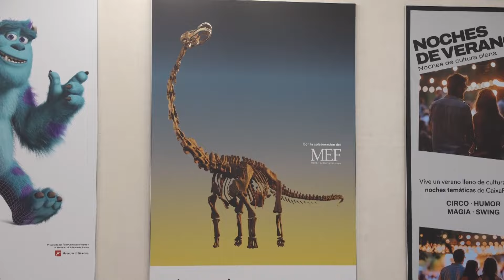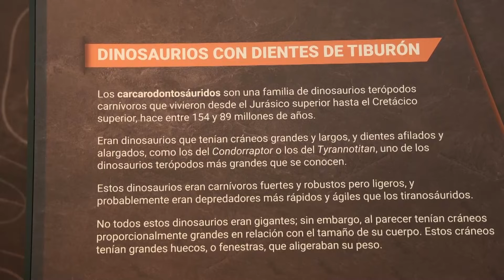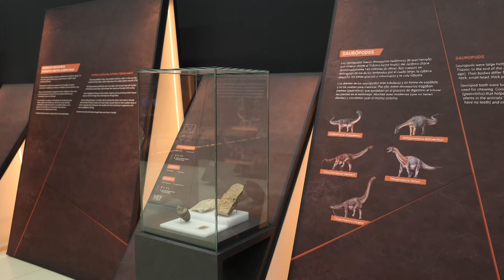El dinosaurio más grande del mundo: pesaba como 14 elefantes y comía 150 kilos al día.